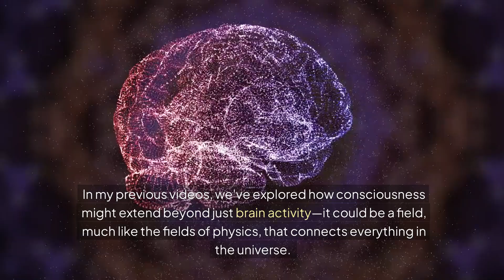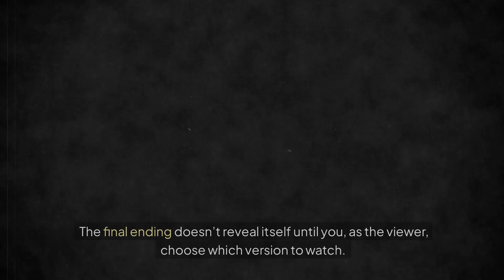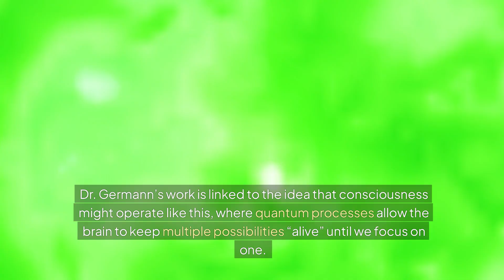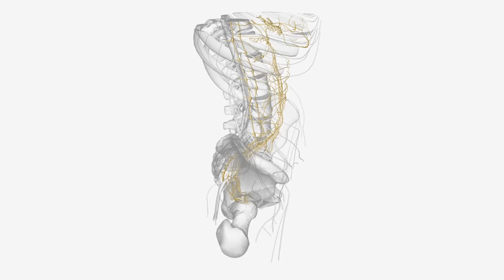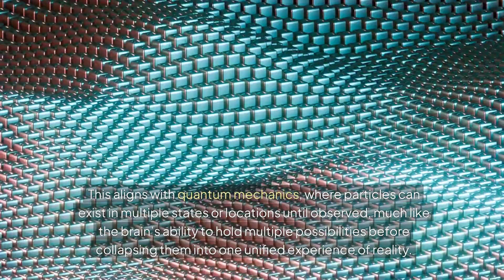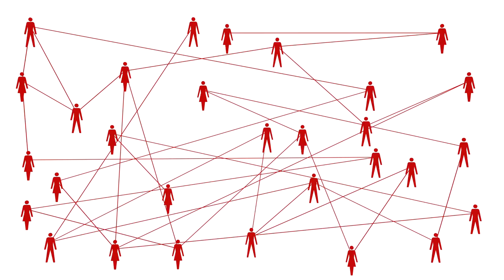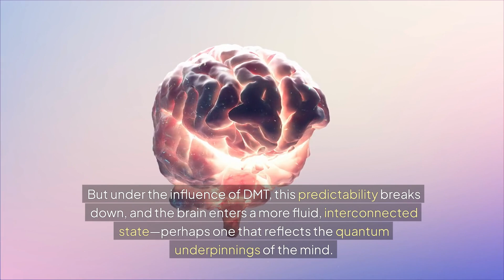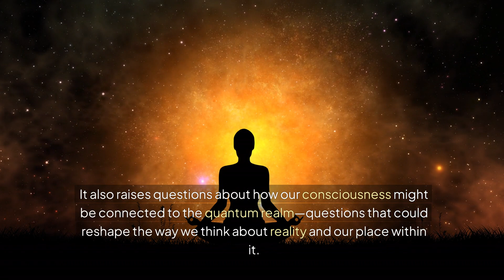Quantum Secrets of Consciousness: What DMT Reveals About the Mind – Cutting-Edge Science Explained!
This is Part 5 in a series on exploring consciousness with an anesthesiologist.

Explore the groundbreaking research of Dr. Christopher Germann, diving into the quantum nature of consciousness and what DMT may reveal about how our minds work. Learn how quantum processes could shape our thoughts, perceptions, and reality in ways we are just beginning to understand, based on cutting-edge studies from leading institutions.

Christopher Voss, MD, MS, FCCP
Board-certified in Anesthesiology, Critical Care Medicine, and Neurocritical Care Medicine

References:

1. Germann CB, Tuszynski JA. Microtubule stabilizer epothilone B delays anesthetic-induced unconsciousness in rats. Neuroscience News. 2024.

2. Imperial College London. Psychedelics and consciousness: Exploring the brain under the influence of DMT.